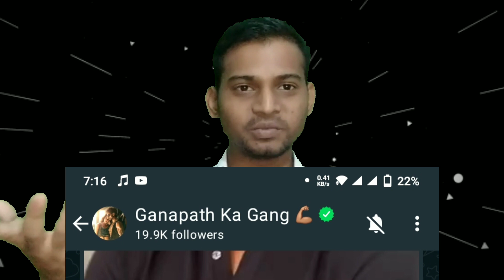Ganpath trailer Update |Big News very shocking🤯| Ganpath trailer release date Announcement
ganapath trailer Update
ganapath official trailer
ganapath movie trailer
ganapath part 1 trailer
ganapath part 1 official trailer
ganapath trailer tiger shroff
ganapath chapter 1 trailer
ganapath official trailer release date
ganapath official trailer new
ganapath part 1 movie trailer
ganapath trailer release date
ganapath teaser
ganpat part 1 official trailer
ganpath trailer,ganapath
ganapath tiger shroff
official trailer
ganapath official teaser